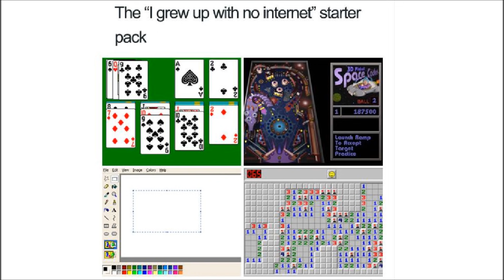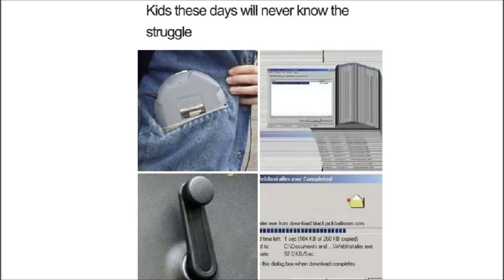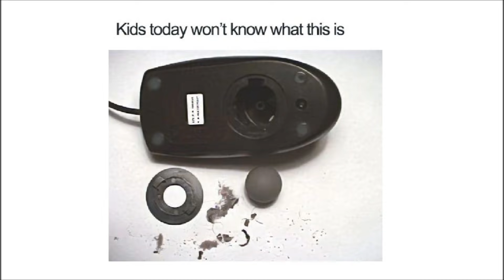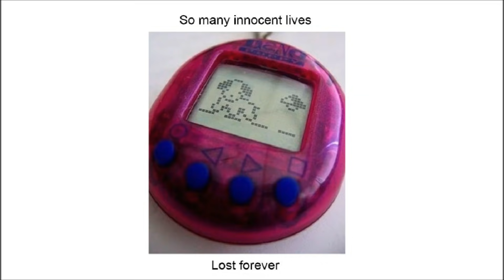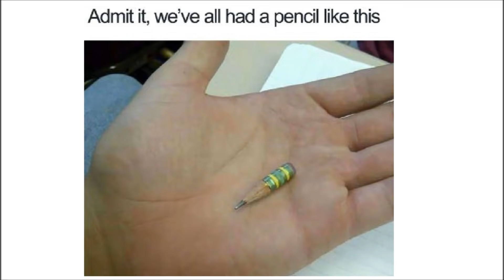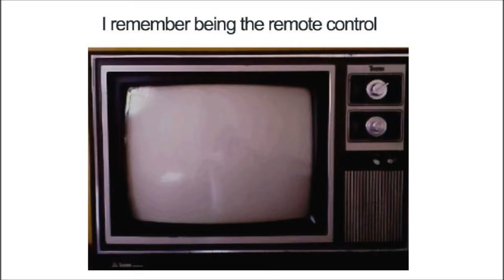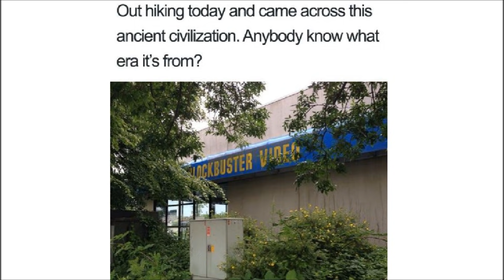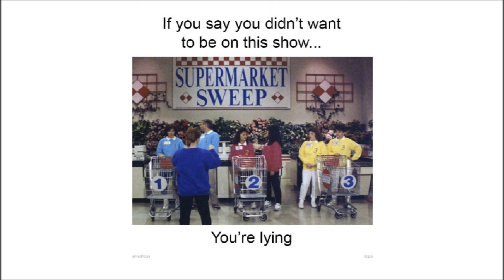Hilarious Memes That Will Make You Laugh Only If You Grew Up In The 90’s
Hilarious Memes That Will Make You
Laugh Only If You Grew Up In The 90’s